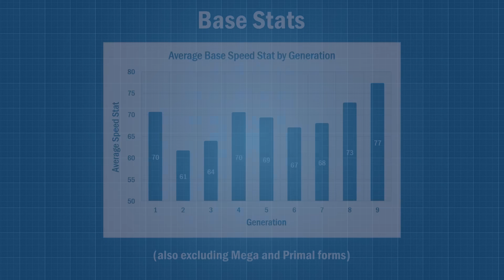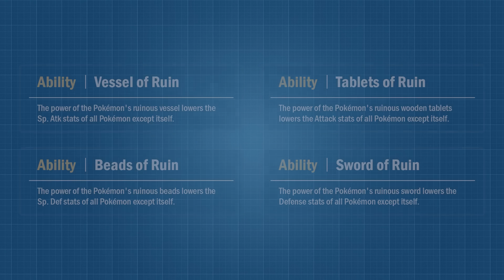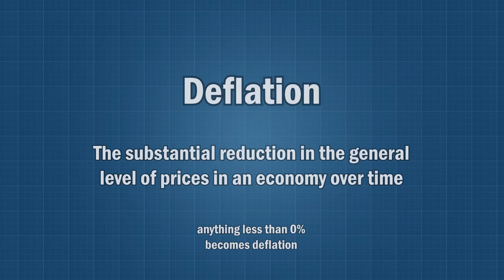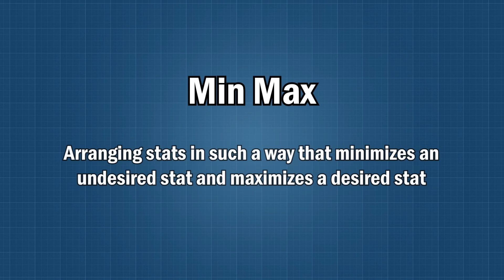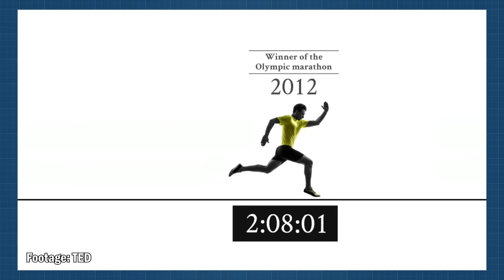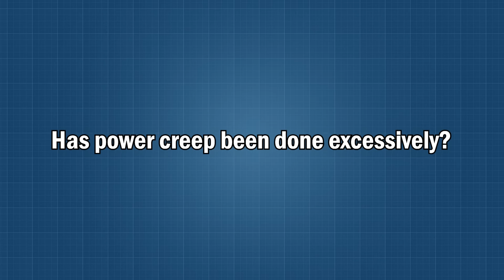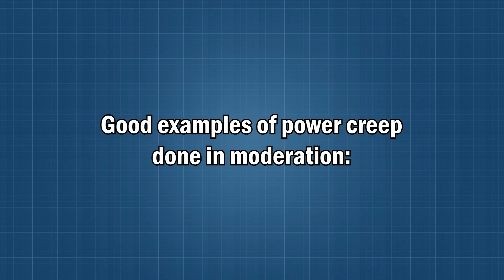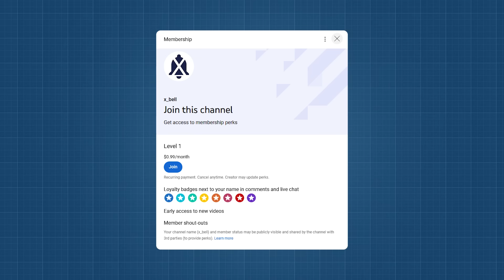The Case For Power Creep in Pokémon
People often talk about power creep in Pokémon like it’s a bad thing, but in this video, I discuss why it is not necessarily a bad thing and is actually good when done in moderation.

Timestamps:
00:00 - Intro
00:40 - What Power Creep Looks Like
04:29 - Why Power Creep is a Thing
09:31 - Power Creep in Real Life
10:50 - Excessive Cases of Power Creep
13:35 - Good Examples of Power Creep
14:55 - Outro